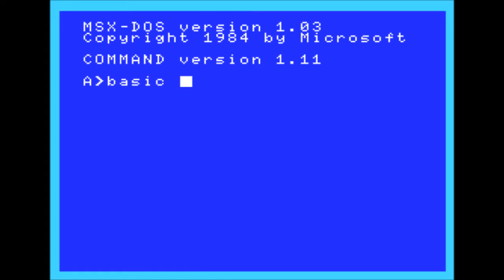MSX shooter under development (3)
BGM was implemented. You will watch the first dog-fight this weekend.